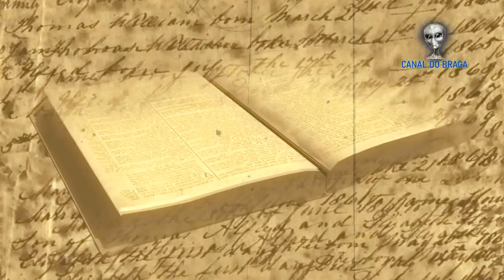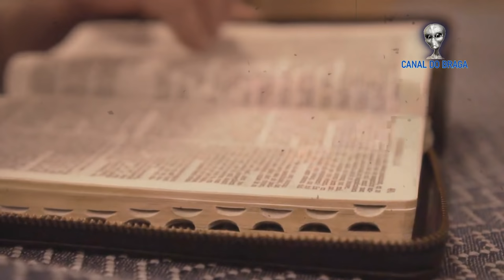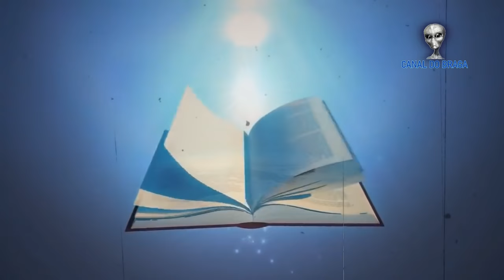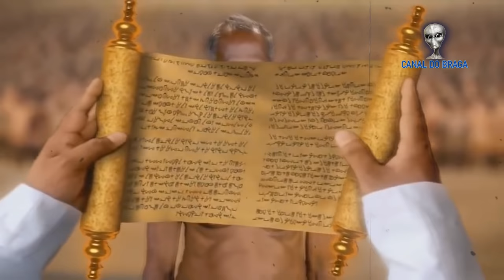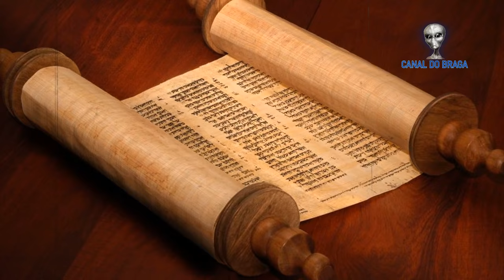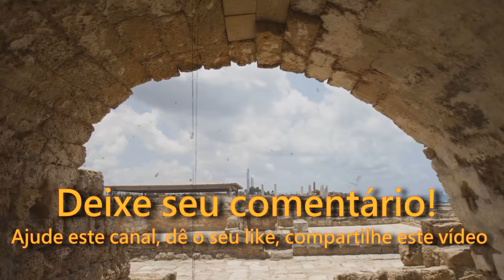O ESTRANHO SEGREDO CONTIDO NO EVANGELHO APÓCRIFO DE BARTOLOMEU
O evangelho apócrifo de Bartolomeu é sem dúvidas um dos mais estranhos e intrigantes livros apócrifos que existem...nele fala-se em detalhes como o Senhor Jesus Cristo teria descido ao inferno após sua crucificação, relatando diálogos entre o próprio Bartolomeu, Cristo e Satanás.

Em seu livro também é mencionado Enoque, Elias e Adão, inclusive relatos detalhados sobre a queda de Satanás que no livro é chamado de Belial, e relatos intrigantes sobre a queda de Adão e Eva no paraíso.

A história conta que Bartolomeu relata em seu livro que logo após a ressurreição de Cristo, Jesus novamente encontra-se juntamente com os demais apóstolos...logo Bartolomeu pede ao mestre que lhe seja revelado os mistérios acerca do céu e do inferno...no entanto, Jesus disse que antes que ele não despojasse do corpo carnal, estes mistérios não poderiam ser desvelados. então Bartolomeu prolonga a conversa, relatando a Jesus que o seguiu durante o caminho da crucificação, e quando o mestre estava na cruz, teve visões surpreendentes sobre ele. ele relata que viu anjos que desciam do céus para adorá-lo, e logo após observou que Jesus havia desaparecido quando repentinas trevas lhe sobreveio, seguido de vozes de lamento e ranger de dentes que saiam das profundezas da terra... intrigado, Bartolomeu pergunta a Jesus...aonde fostes depois da cruz???

Jesus Cristo então lhe responde: Bem aventurado Bartolomeu, meu amado, porque te foi dado a contemplar este mistério. Agora podes perguntar-me qualquer coisa que queiras saber, e de tudo dar-te ei a conhecer.

Assista este vídeo e confira os intrigantes mistérios!!!